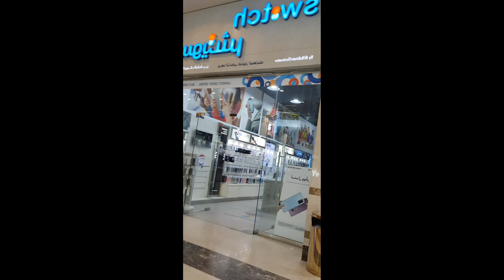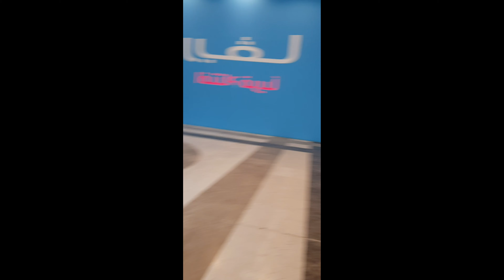vlog#10 oldSouqSalmiya..gala paminsanminsan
Old souq salmiya